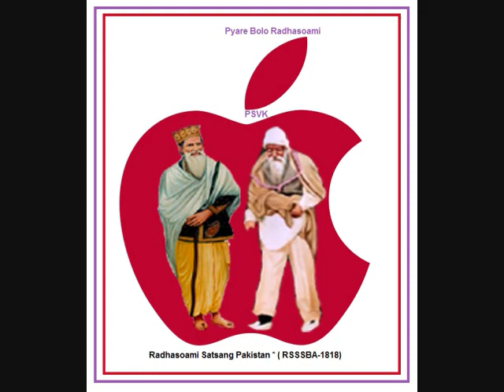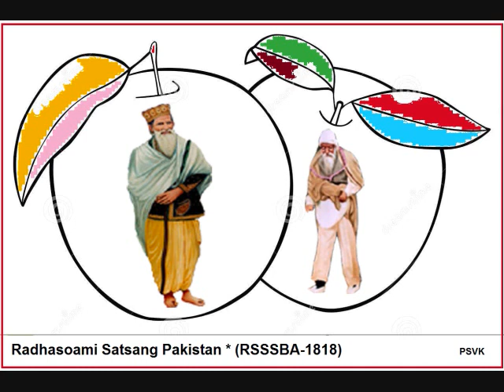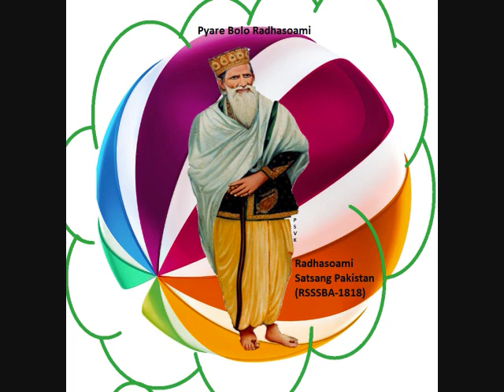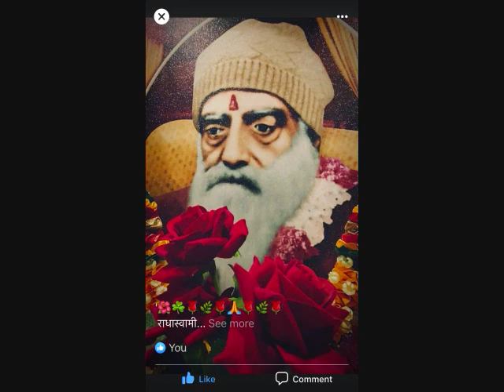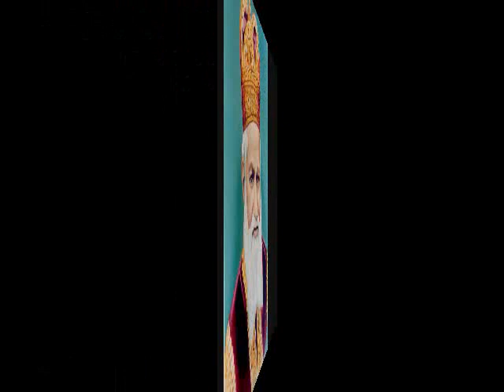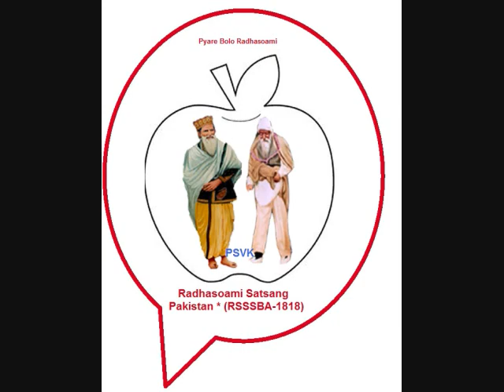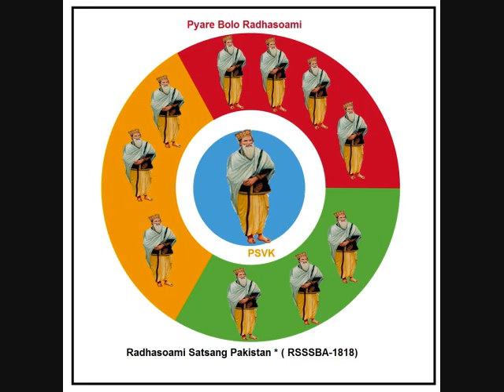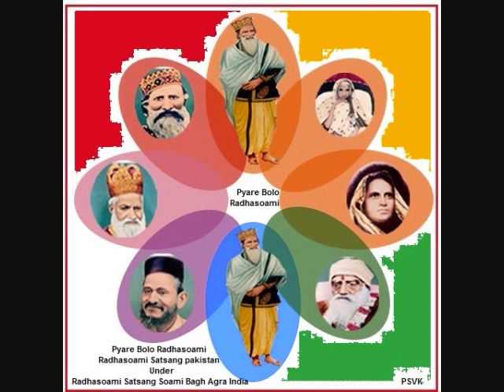115 - Radhasoami Satsang 230220 _ Radhasoami Satsang Pakistan (RSSSBA-1818)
115 - Radhasoami Satsang 230220 _ Radhasoami Satsang Pakistan (RSSSBA-1818)

 Radhasoami  Satsang Pkistan *  (RSSSBA) -1818